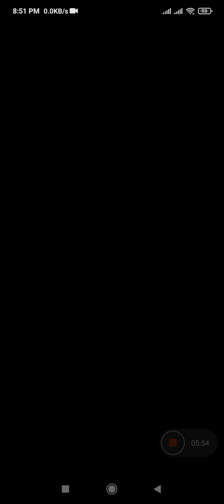My Talking Angela 2 updated